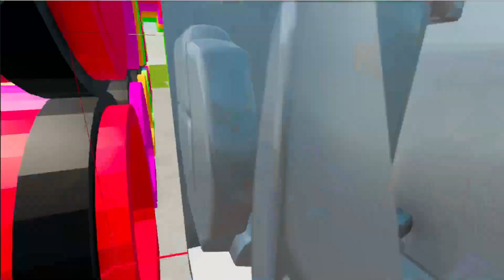JOHN DEERE vs CLAAS vs FENT TRACTORS BATTLE WITH WATERMELONS, DINOSAURS AND FRUITS - FS 22